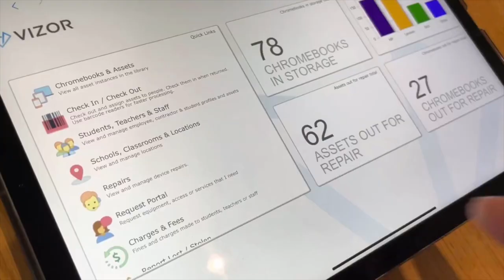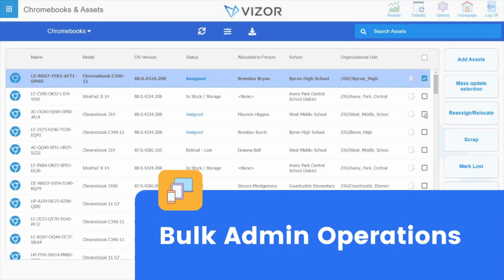Pixel Watch accessories, ChromeOS Flex BTS, and Acer 516 GE review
software solution for schools.

This week on The Chrome Cast, we start the show by talking through a bunch of new accessories that have hit the market for the Pixel Watch.  Though this is the tip of the iceberg and many more are likely on the way, it is great to see some truly useful additions for Google's new wearable from 3rd party companies already hitting virtual store shelves.

After that, we move on to discuss some interesting things we learned while up in NYC earlier this month.  During our time at Google's offices, we were able to have a lengthy discussion about ChromeOS Flex and the methods that are used to determine what devices get the green check in Google's database of certified devices.  Not only does every certified device get run through a massive battery of tests, they are also all there in Google's testing lab, and we got to look around in there a bit.

Finally, we cover some notes from the soon-to-released Acer Chromebook 516 GE review that will be out early next week.  What Acer has built with this device is nothing short of awesome, and though they set out to create a great cloud gaming Chromebook, they ended up building a fantastic overall device, too.